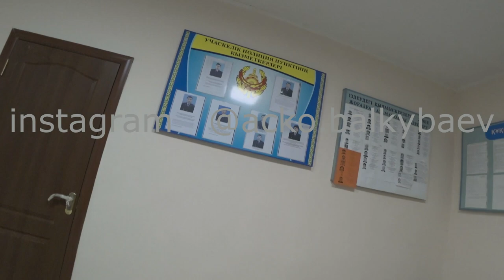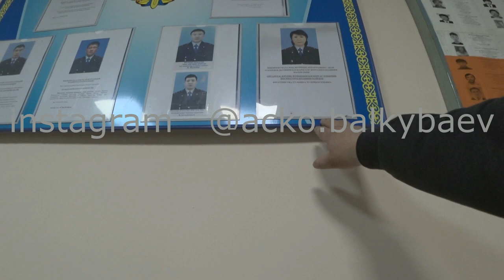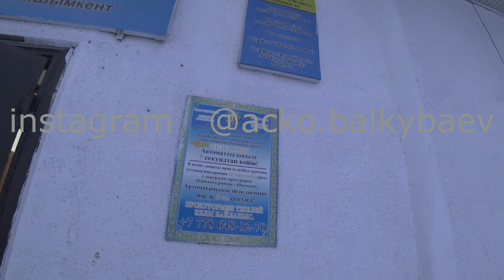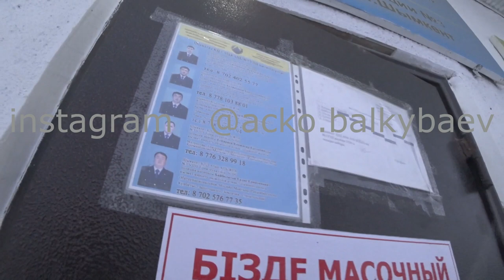учаскелік полиция 3, өздері біледі әрі заңсыз жүреді тағы главсанврач қаулысына құлақ аспайды,кароче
Көріңдер және баға беріңдер.